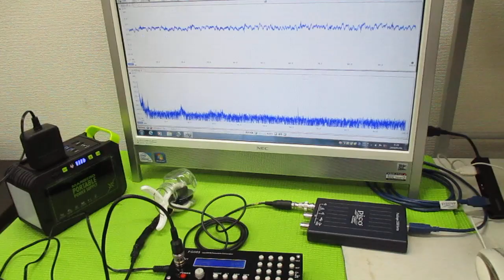対象物の振動モードに合わせた、超音波制御技術 ultrasonic-labo